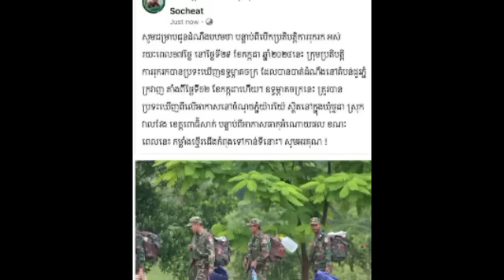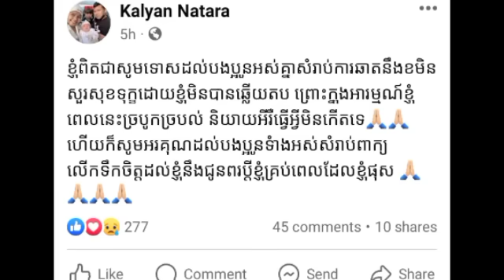ភរិយាលោក ខេងឆាយយុទ្ធ យំស្ទើរគាំងក្រោយដឹងថាស្វាមីពាក់លី តែគាត់នៅមិនទាន់ជឿនៅឡើយ ព្រោះមិនទាន់ឃើញសាកស..ព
ភរិយាលោក ខេងឆាយយុទ្ធ យំស្ទើរគាំងក្រោយដឹងថាស្វាមីពាក់លី តែគាត់នៅមិនទាន់ជឿនៅឡើយ ព្រោះមិនទាន់ឃើញសាកសពប្តីនិងភ្នែក Kheng Chhay Yuth's wife cries after realizing that her husband is wearing a scarf, but she still does not believe because she has not seen her husband's body and eyes.